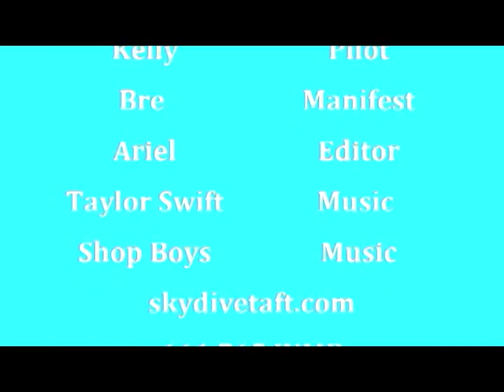Jordan Hall Tandum Skydive May 2012 - Part 2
Jordan Tandum Skydiving May 2012!!